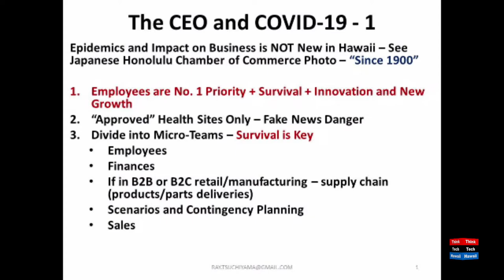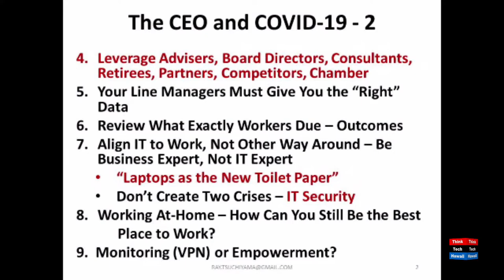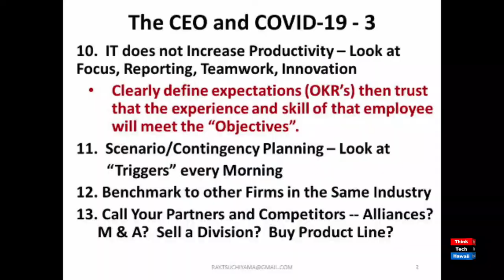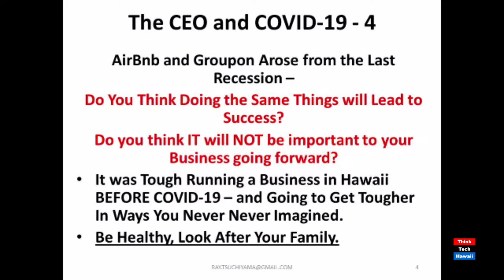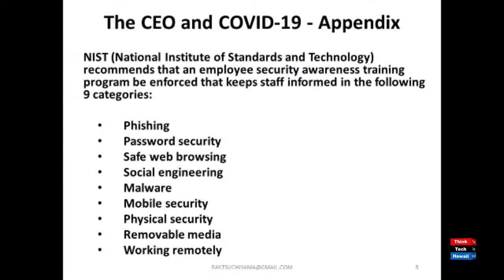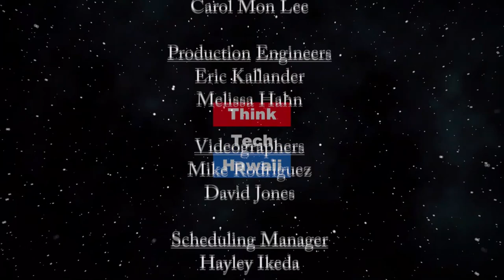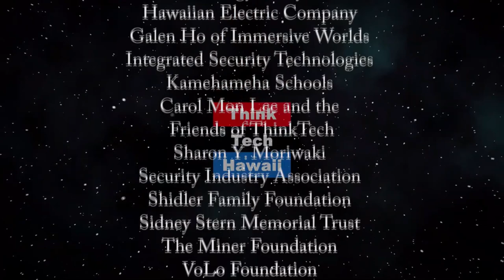The Effect of the Coronavirus Pandemic on Business in Hawaii (Business in Hawaii)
We need to analyze what's happening to make a plan.  Ray Tsuchiyama will help us understand the impact of the pandemic globally and in Hawaii, what is happening, the good, the bad and the unknown.  The host for this episode is Jay Fidell.  The guest for this episode is Ray Tsuchiyama.